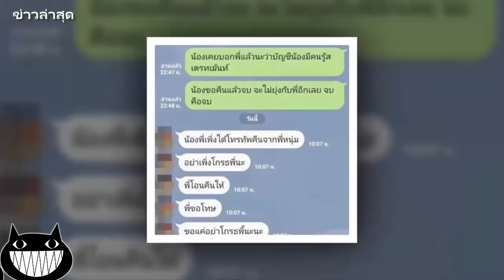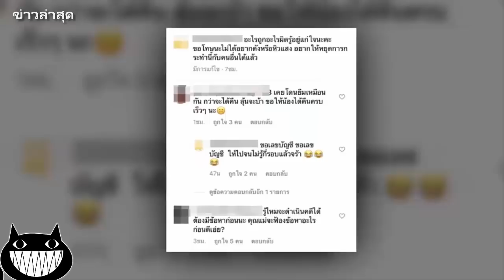เปิดแชทอีกชุด คราวนี้ให้ยืมแล้วยังไม่ได้คืน อีกคนบอก "กว่าจะได้คืน ลุ้นจะบ้า"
อย่าลืมกดไลค์ กดแชร์ กดติดตาม เพื่อไม่พลาดเรื่องราวดีๆ จากทีมงาน ขอบคุณสำหรับการติดตามรับชม ทีมงานจะอัปเดตข่าวสาร อย่างรวดเร็ว ต่อเนื่อง ขอบพระคุณค่ะ